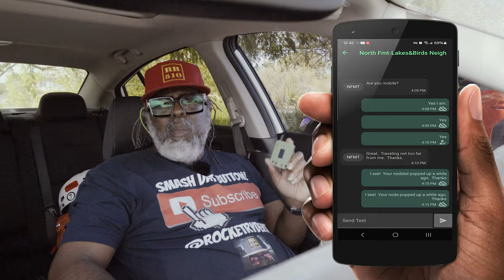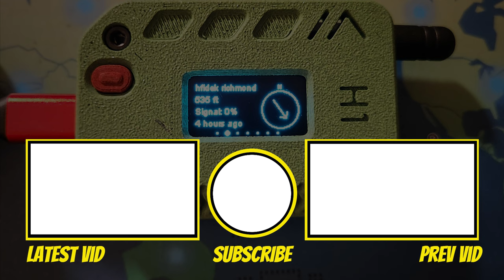What's Old Is New Again - Full Circle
In this vid, I talk about off-grid comms using Meshtastic.  In particular, I discuss using the Heltec V3 and Lilygo T-deck radios.

Meshtastic is a project that enables you to use inexpensive LoRa radios as a long range off-grid communication platform in areas without existing or reliable communications infrastructure. Meshtastic utilizes LoRa, a long-range radio protocol, which is widely accessible in most regions without the need for additional licenses or certifications, unlike HAM radio operations.

915MHz LoRa V3 LoRa32 ESP32 OLED Board

LILYGO T-Deck ESP32-S3 LoRa BLE WiFi TTGO Module

H1 - Case for Heltec V3 running Meshtastic

Lilygo T-Deck w/SMA Case with screws(included) Meshtastic

DJI Air 2S
DJI Air 2S Fly More Combo
DJI Air 2S Fly More Combo with Smart Controller

DJI Mavic Mini

DJI RC Pro Controller
SYMIK Neck Strap (Lanyard) Combo for DJI RC Pro
Extension Joystick for DJI RC Pro

DJI RC-N1 Controller
Hanatora RC-N1/N2 Remote Controller Stick Joysticks
iPad 10th Generation Tablet
FPVtosky RC-N1 Tablet Holder
Hanatora 11.8 Inch USB C to USB C RC-N1/N2 Remote Controller Cable

[DRONE ACCESSORIES]
Firehouse Technology ARC V Drone Strobe Anti-Collision Light
FAA Licenced Drone Pilot Hi-Vis Retro-Reflective Safety Vest
Certified Drone Pilot Sticker - FAA Vinyl Decal

[AIR 2S ACCESSORIES]
Gimbal Lens Protector Cover and Propeller Holder for DJI Mavic Air 2S
SYMIK Retractable Landing Gear Extension for DJI Air 2S
Propellers Holder for DJI Mavic Air 2/Air 2S
Skyreat Drone Landing Pad
CYNOVA Drone Landing Pad with LED Lights
FPVtosky Double Layer DJI Air 2S Case
DJI Mavic Air 2S Car Charger

[MINI 3 PRO ACCESSORIES]
STARTRC Mini 3 Pro Gimbal Protector
HeiyRC Propeller Holder Strap for DJI Mini 3 Pro
PGYTECH Landing Gear Extensions for DJI Mini 3 Pro
Freewell All Day ND Filters 6Pack for DJI Mini 3 Pro

[CAMERAS]
Sony ZV-1F Vlog Camera for Content Creators and Vloggers Concept 40.5mm Variable ND Filter ND2-ND32 Camera Lens Filter (1-5 Stops)
ZV-1F ZV1F Camera Metal Grip Extension Bracket
NP-BX1 Newmowa Replacement Battery (3-Pack) and 3-Channel USB Charger
Hard EVA Carrying Case for Sony ZV-1 Digital Camera

[AUDIO]

Rode Wireless GO
Rode VideoMic GO II
Rode VideoMic Pro+
Rode SC11 Y-Splitter TRS Cable
Purple Panda Lavalier Mic